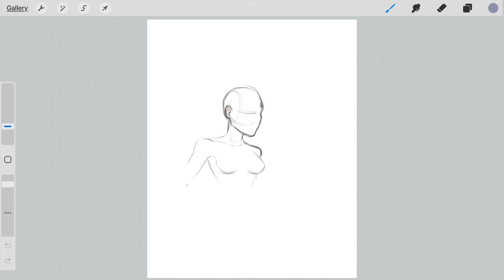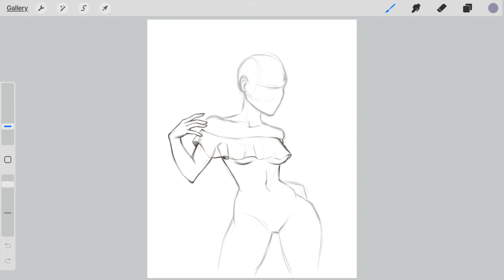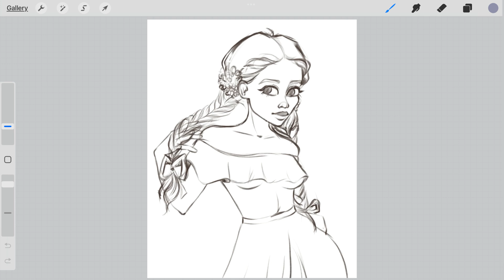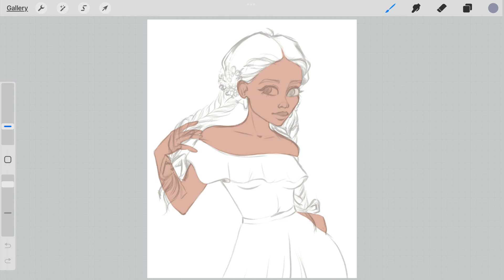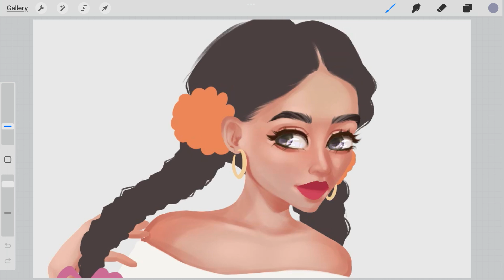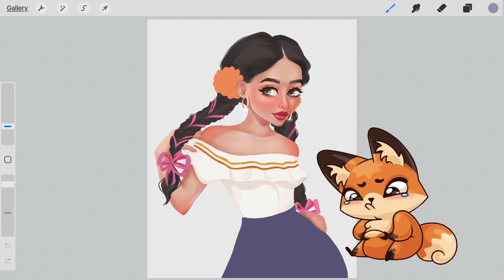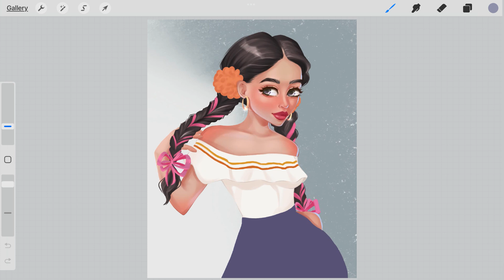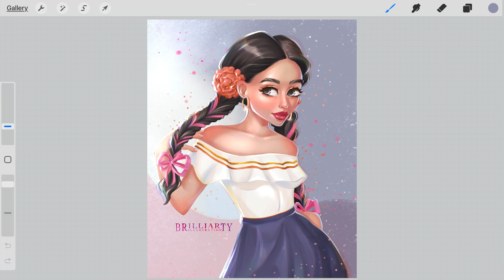Лазерная коррекция зрения | Чуть не сломала руку медсестре? | Истории из жизни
Привет-привет! Очень рада, ты заглянул(а) ко мне на канал!
В этом видео я делюсь своим опытом: как мне сделали лазерную коррекцию зрения год назад.